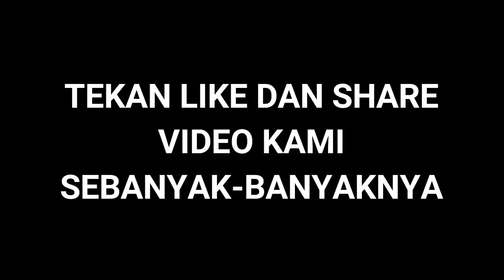Usai Bantai Makedonia Utara, Ada Kabar Gembira untuk Timnas U-19 Indonesia